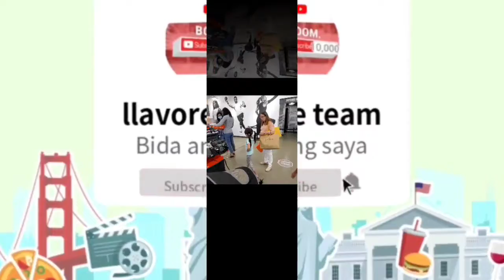The treat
VlogStar